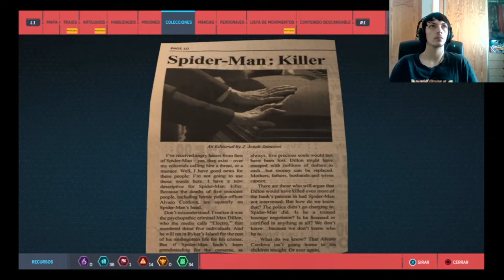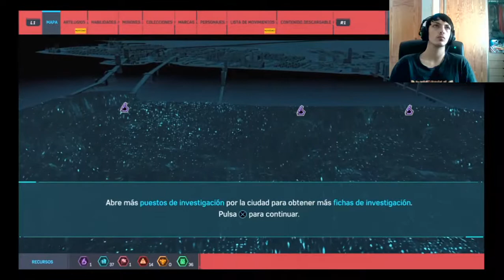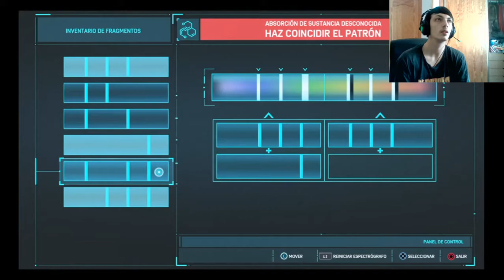Marvel's Spider-Man| Modo Campaña | En Español | Cap 10